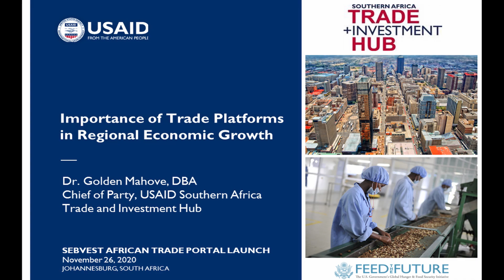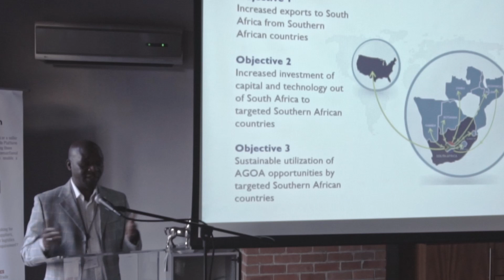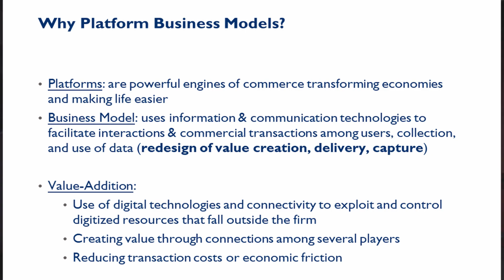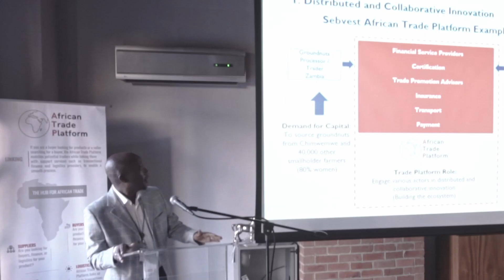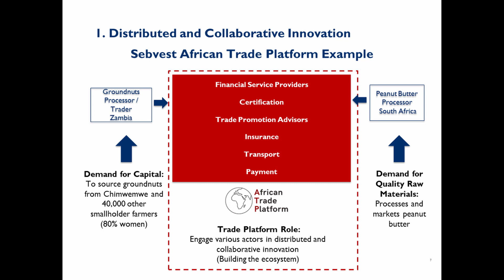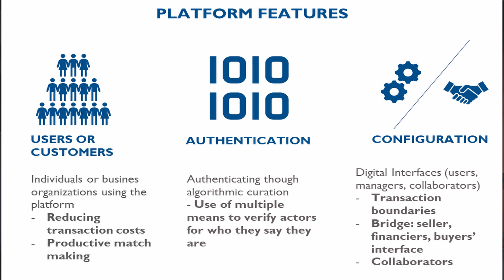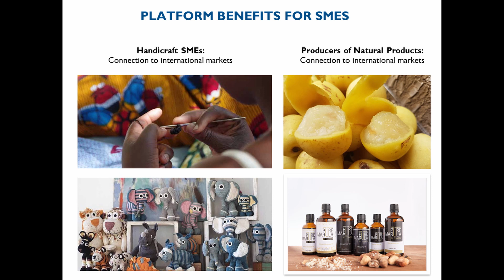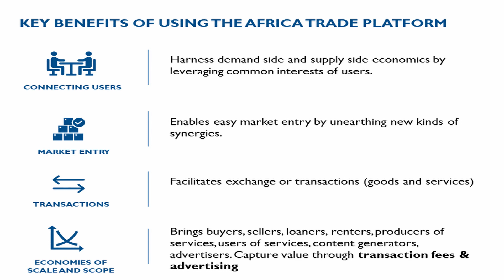African Trade Platform - Dr. Golden Mahove Live at Launch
Dr. Golden Mahove, Chief of Party of the USAID Southern Africa Trade and Investment Hub, At Our Launch held on 26 November 2020 in Johannesburg, South Africa.

He goes through our environment in Africa and our Platform's Suitability.